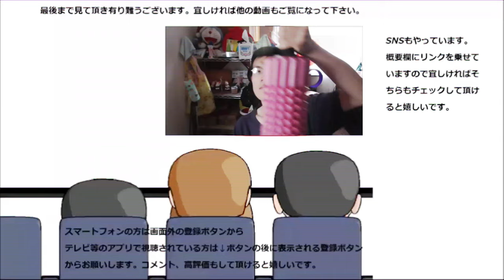下町の巨大バウムクーヘン三種類食べ較べたら大満足だけどきつい……【大食い】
下町の巨大バウムクーヘン三種類を食べ較べてみました。どれもボリューム満点で食べごたえあり、且つしっとりで美味しいのですが、流石にきついかもしれません……
贈り物は此方まで↓
〒153-0042